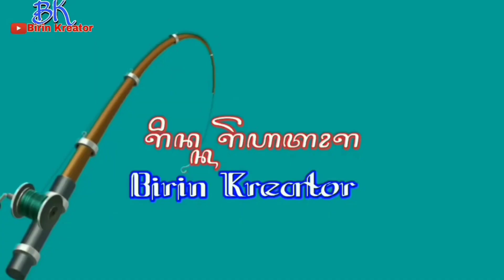Waspada untuk sahabat Mancing di Rawa,bisa saja bahaya mengintai anda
Waspada untuk sahabat Mancing di Rawa,bisa saja bahaya mengintai anda@BirinKreator88

Hati hati sahabat mancing yang di rawa rawa perhatikan lokasi spotnya seperti yg ada buaya predator